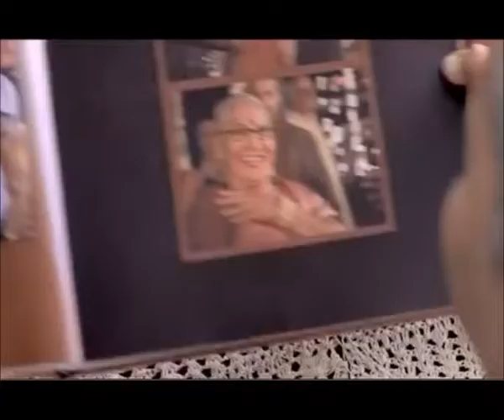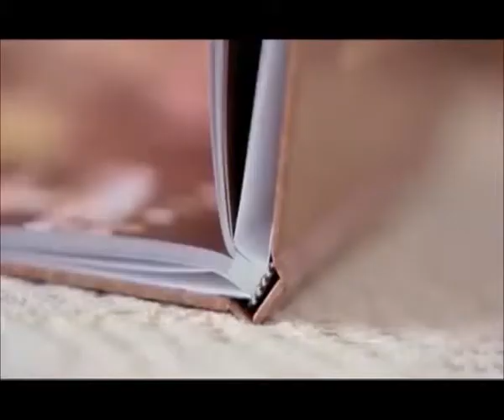Video 1 - TiE Pune My Story Session with Peeyush Rai, Co-Founder & CTO - Canvera.com